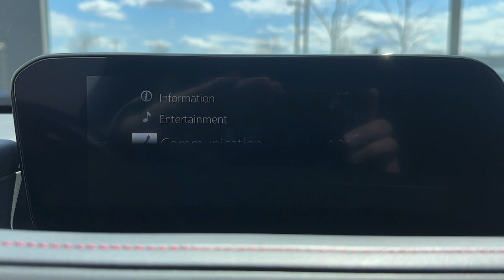2023 Mazda CX-30 Brookfield, Ridgefield, New Milford, New Fairfield, Danbury, CT M14433A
Polymetal Gray Metallic Used 2023 Mazda CX-30 2.5 S Carbon Edition available in Danbury, Connecticut at Colonial Mazda. Servicing the Brookfield, Ridgefield, New Milford, New Fairfield, CT area.
2023 Mazda CX-30 2.5 S Carbon Edition - Stock#: M14433A

Colonial Mazda
100 Federal Rd,

Clean CARFAX.brbrbr2023 Mazda CX-30 2.5 S Carbon Edition